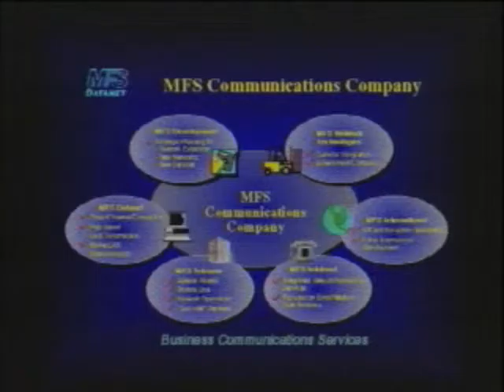MFSCC formed in 1988 to Offer Total Solution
Scott Yeager briefly explains how MFS Communications Corp came to be formed in 1988